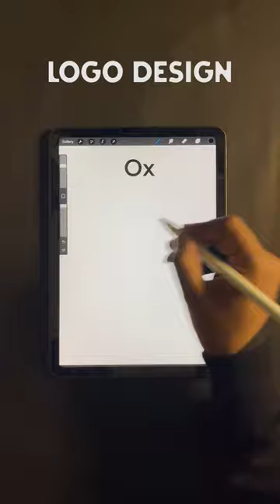Ox | Logo Design